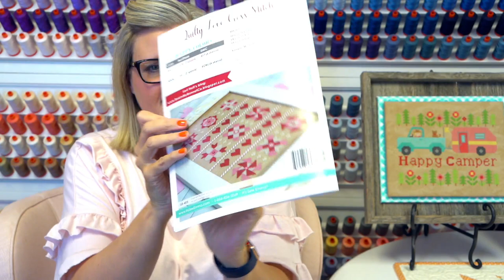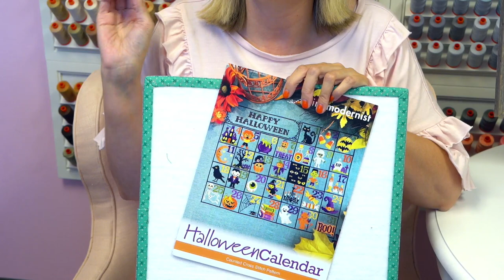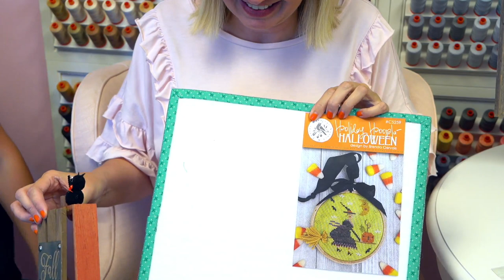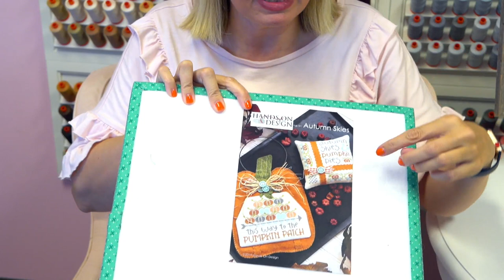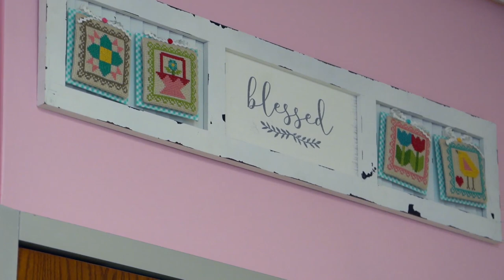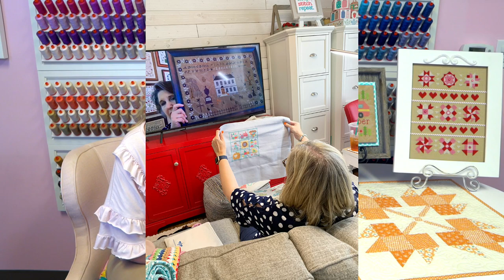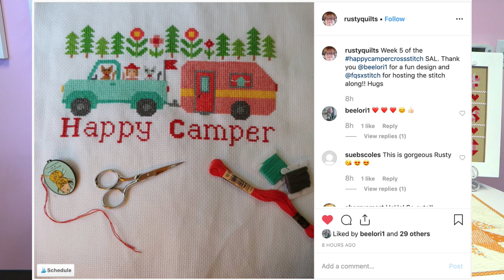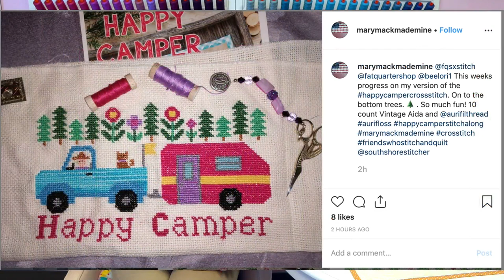FlossTube #42: Happy Camper Stitch Along Week 6, Patchwork Halloween, Quilty Love!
HAPPY CAMPER

▸Barnboard Check 32 Count Lugana 18" x 32" Cross Stitch Cloth
▸ White Petit Point on Blue 20 Count Aida 18" x 21" Cross Stitch Cloth

CHAPTERS
0:00 Pre-Roll
1:23 Happy Camper SAL
13:28 Quilty Love
15:49 Patchwork Halloween
22:46 WIPs
30:17 Q&A
48:34 Festival of Quilts 2019
52:14 Floss Organization
56:00 Q&A